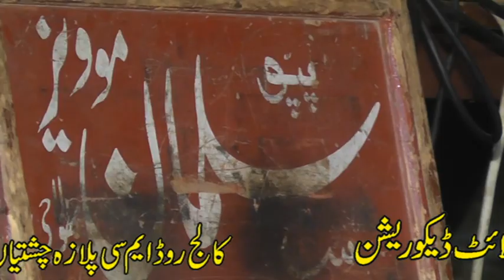iram sial 5 papoo sulman studio & sounds chishtian 03007548942